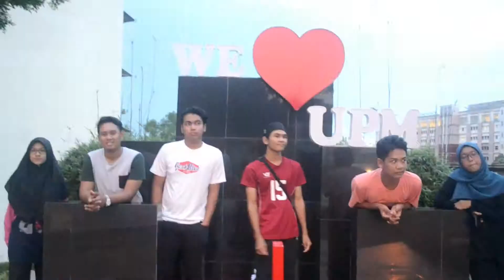Mini Documentary Lax After Five Group41